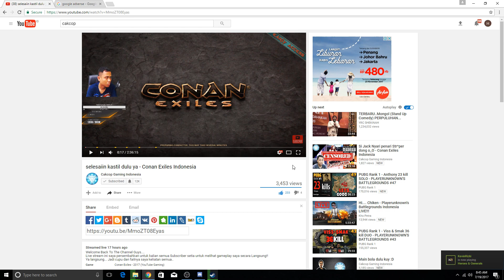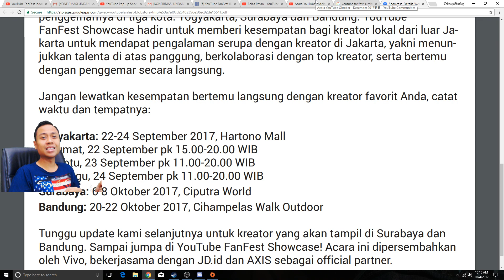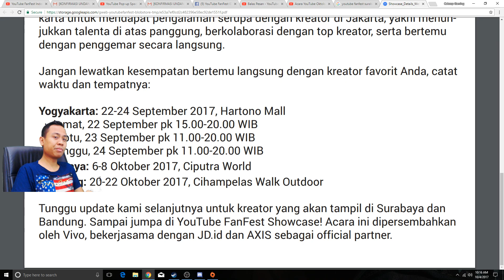MEET UP KUY !!!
Mau Beli Game?